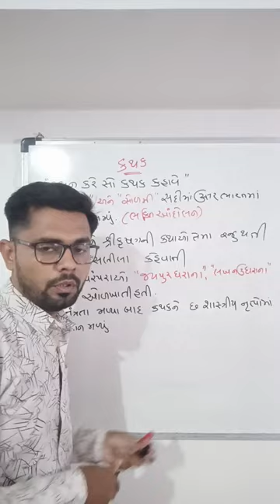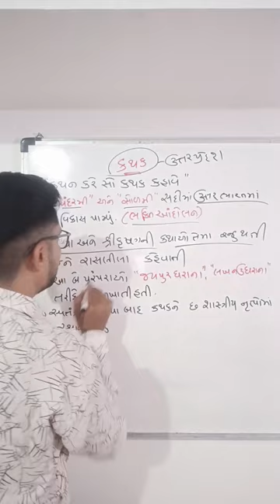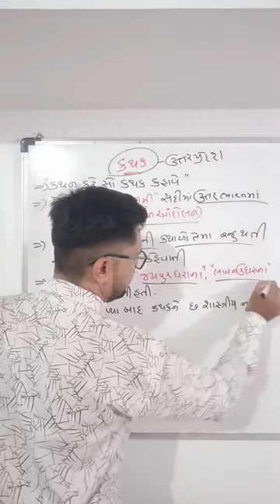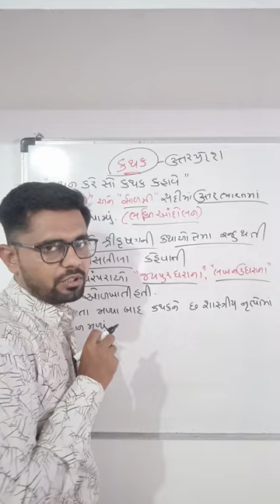ભારતીય શાસ્ત્રીય નૃત્ય કથક